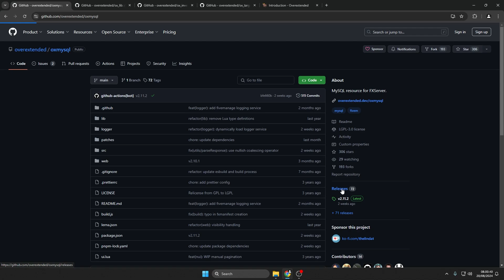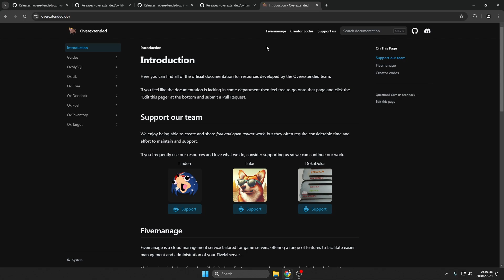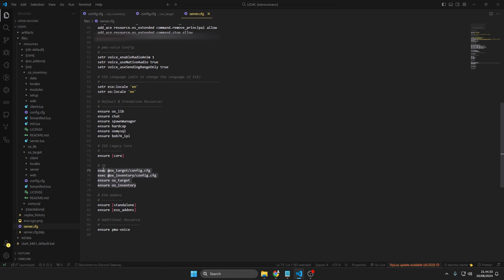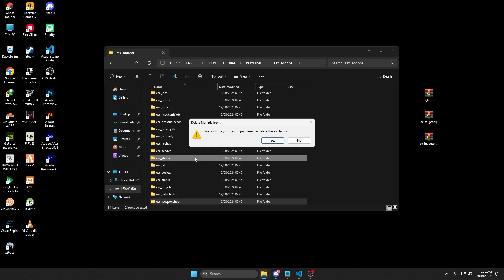How to Install Ox Inventory FiveM ESX Latest 2024 | ESX Legacy